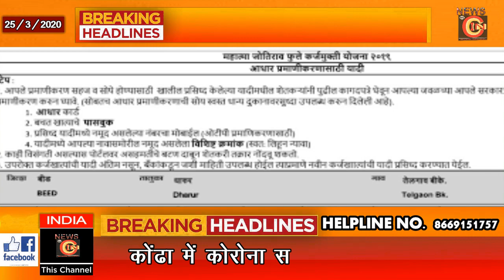महात्मा जोतीराव फुले कर्जमाफी योजना का लाभ मिला 97 किसानो को